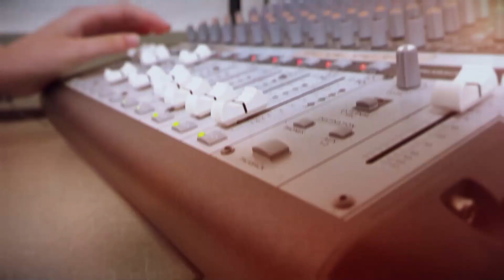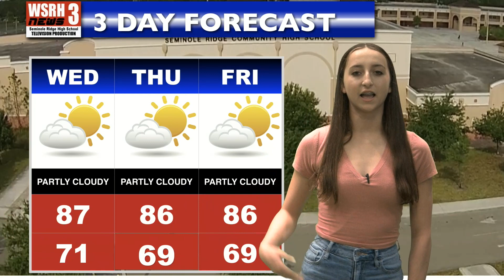WSRH NEWS 4/4/23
This is a daily newscast by Seminole Ridge TV Production Academy Students.